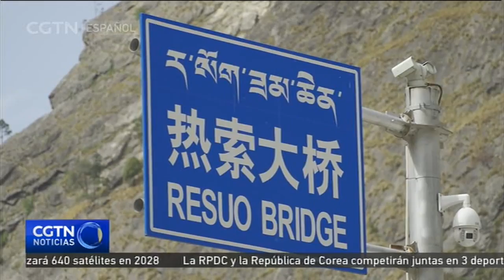Gran paso comercial entre China y Nepal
El puerto terrestre internacional de Gyirong, en la Región Autónoma del Tíbet de China, se encuentra en la frontera entre China y Nepal. Gracias a este gran paso comercial, los productos chinos pueden satisfacer las necesidades de la población nepalí, y a través de este mismo puerto se exportan a otros países vecinos como la India. Conozcamos más detalles con nuestra reportera Wu Shuoyu, quien nos trae la historia desde la Región Autónoma del Tíbet de China.